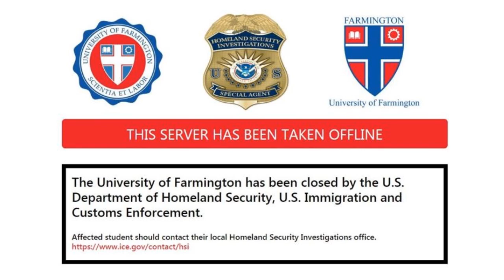Indian students in american jail II America fake university II University of Farmington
In a move, being termed “deplorable” by local attorneys and residents, the US police, on Thursday, strapped tracking devices on to several Indian students caught in the University of Farmington.
It has been done to restrict the movement of these students, while federal agents probe their immigration status, sources said